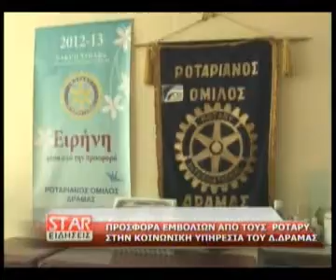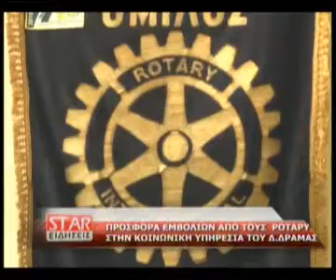Προσφορά εμβολίων από τους Ρόταρυ στην κοινωνική υπηρεσία του Δήμου Δράμας